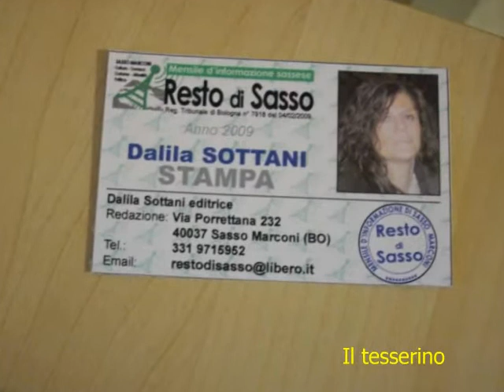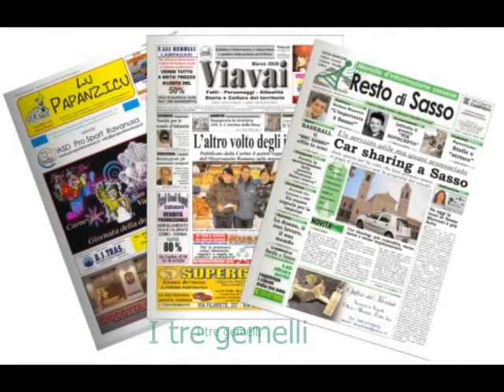Nascita di Resto di Sasso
Nascita del mensile "Resto di Sasso" - febbraio 2009.
Ogni passo per la realizzazione del giornale.